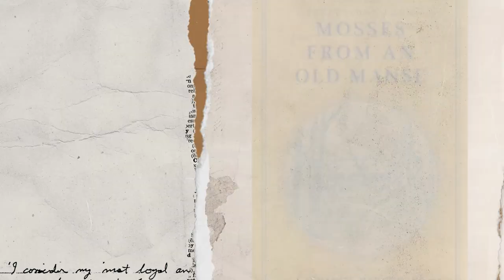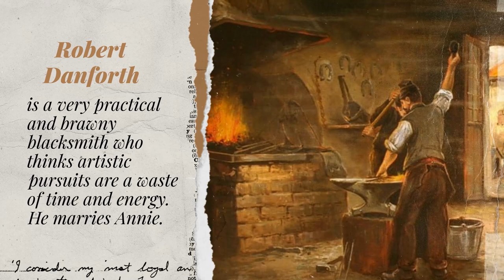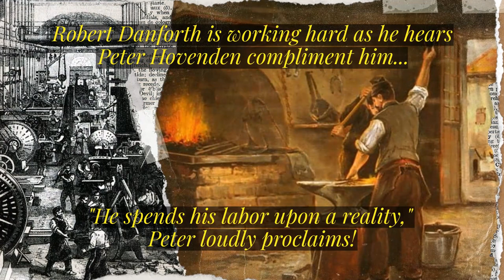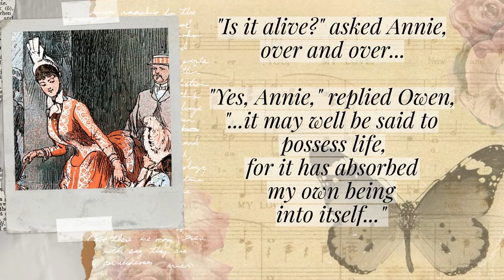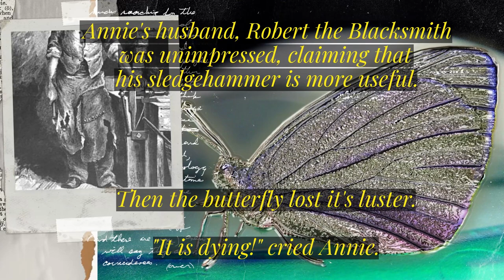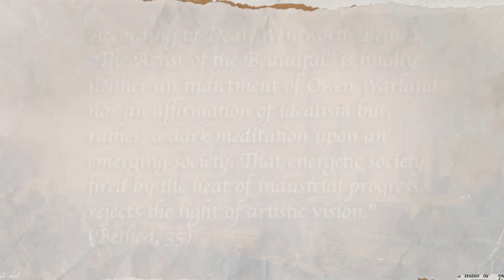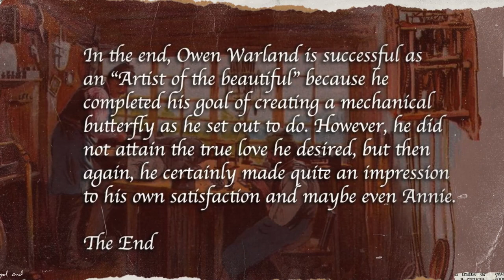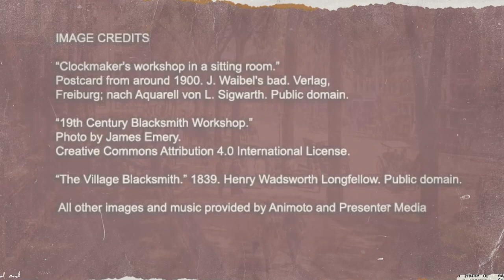The Artist of the Beautiful